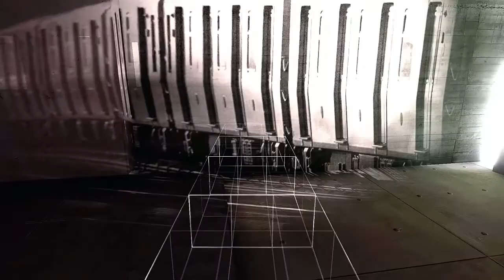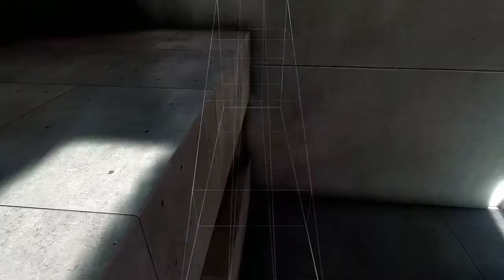Let´s Play Assassin´s Creed Revelations [German] Part 23 - Von Blöcken und Lasern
Versteckte Klingen für alle!

Desmonds Geschichte geht weiter und irgendwie finde ich diese Jump-and-Run-Passagen immer seltsamer ...